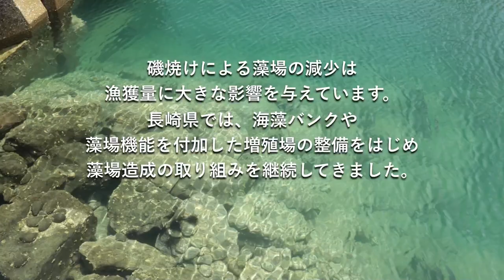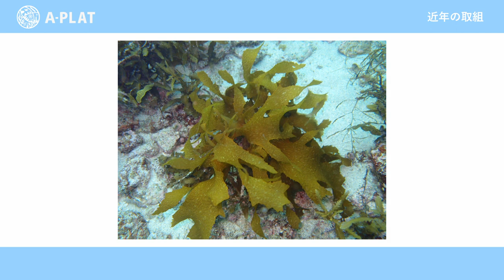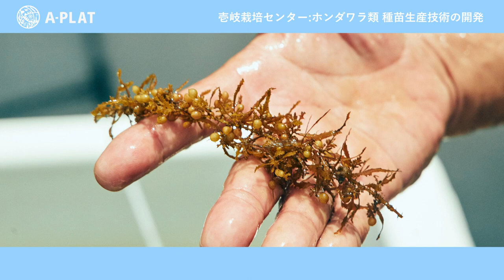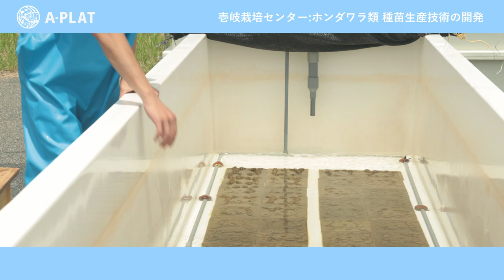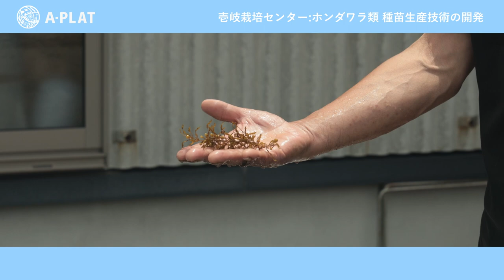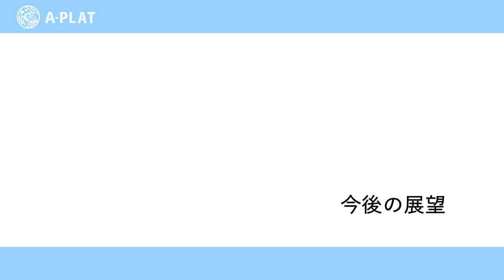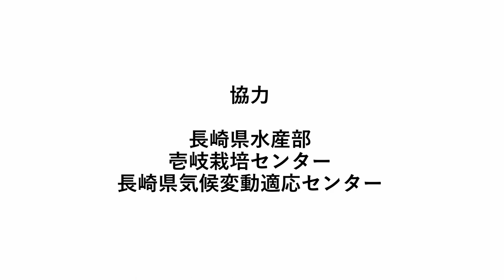【Interview】長崎県 藻場造成の最前線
長崎県と壱岐栽培センターは、2020年度からホンダワラ類の新たな種苗生産技術の開発に取り組んでいます。

これまで県近海の藻場が衰退する「磯焼け」対策として海藻バンクや藻場機能を付加した増殖場の整備を行ってきましたが、海水温上昇に伴うアラメ・カジメの衰退や、ウニやガンガゼ、アイゴやイスズミなどの生物による食害の影響で、一年中海藻が生い茂る「四季藻場」はほぼ消滅してしまいました。

藻場の衰退は、そこに生息するアワビやサザエの漁獲量にも影響を与え、漁業者の生計や県の重要な水産業に大きな損害をもたらします。県内全域で春藻場を拡大し、種苗生産体制の確立に励む長崎県水産部山道係長、壱岐栽培センター山仲所長に話を伺いました。

A-PLATインタビュー記事はこちら
・壱岐栽培センター「藻場造成の最前線」

・長崎県総合水産試験場「高水温化・魚の食害　VS　藻場造成！ 地域に適した藻場回復に向けて」

ライセンス